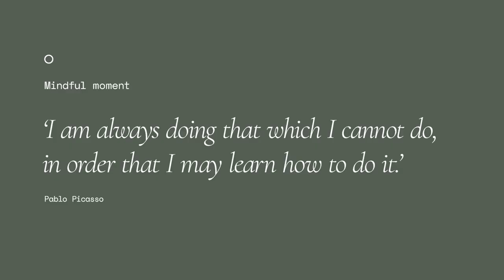Concentration and Focus | 5 min Sound Bath Therapy Meditation w. Tongue Drum [HD Audio]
Hi everyone! Welcome to the most calming space on the internet.

Take 5 minutes and enjoy this sound bath therapy for concentration and focus.
You might be starting the day, taking a break mid-day or getting ready for rest.

Everyone can enjoy and benefit from this. Good vibes only✨

🔮 Crystal Feature
Rose Quartz: Nurturing heart energy and promoting emotional healing
Golden Healer: Radiating vibrant healing energy and empowering personal transformation
Blood Stone: Grounding, protecting and enhances energy flow
Angel Aura: Providing protection and healing energy